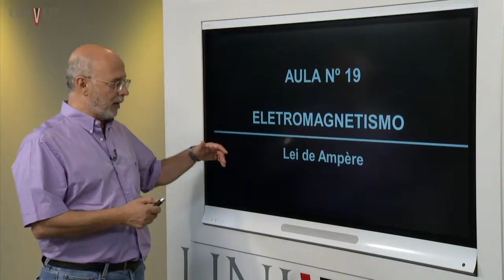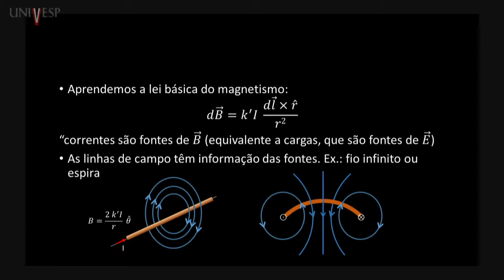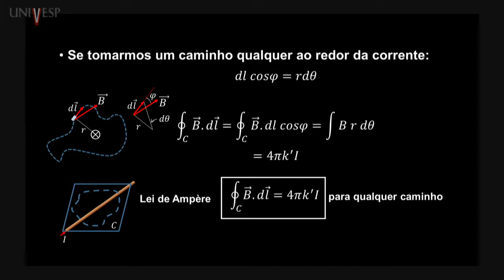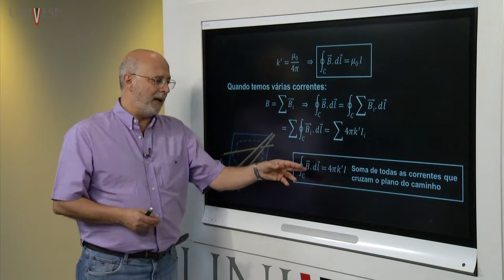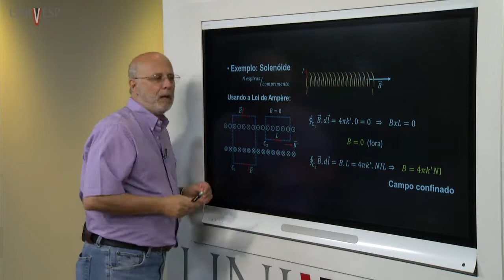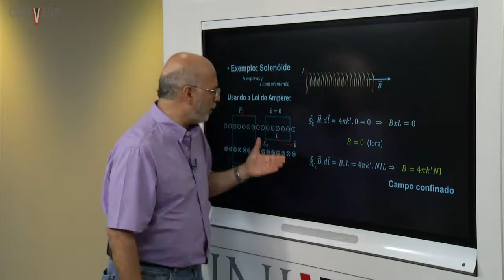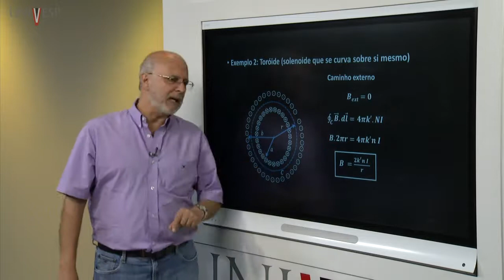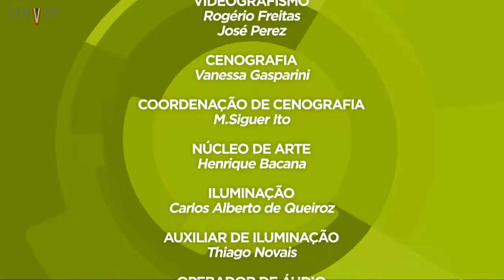Eletromagnetismo - Aula 19 - Lei de Ampère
Disciplina: Eletromagnetismo - FEM-001
Univesp - Universidade Virtual do Estado de São Paulo
Professor responsável pela disciplina: Vanderlei Salvador Bagnato
Playlist da disciplina: